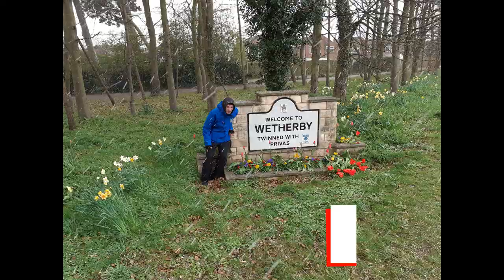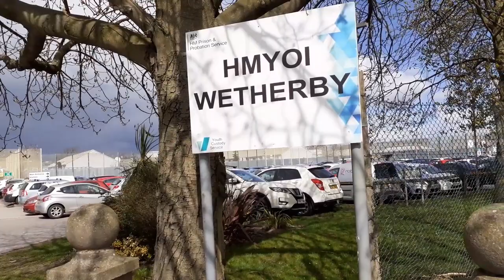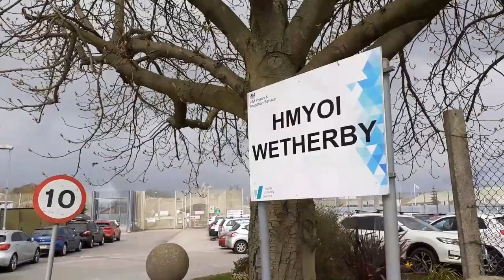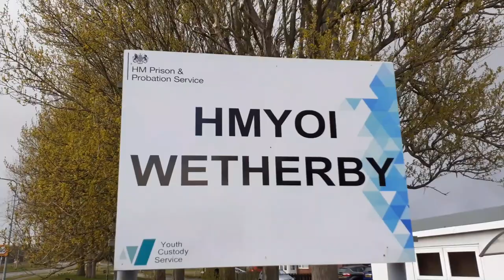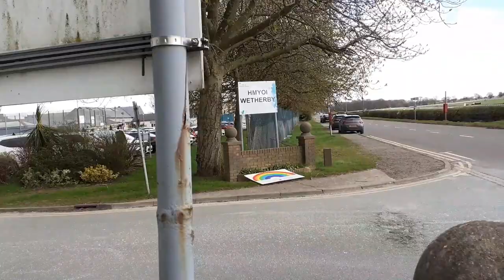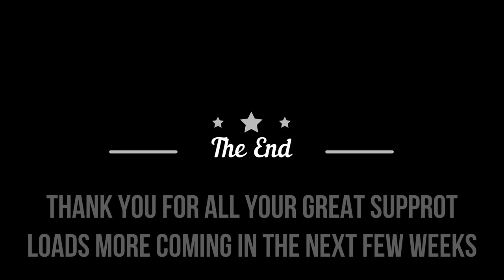HAY WHAT YOU DOING !!!! BUT WOULD NOT ANSWER - HMP/YOI Wetherby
HMP/YOI Wetherby is a male juveniles prison, located in Wetherby, West Yorkshire, England. The prison is operated by Her Majesty's Prison Service.

Formerly a Naval Base, HMS Ceres, Wetherby was introduced into the Prison System in 1958 as a Borstal.[2][3] Since that time there have been many changes in its role from an open Youth Custody Centre, to a closed Youth Custody Centre, to its current role as a dedicated Male Juvenile Prison housing inmates aged between 15 and 17 years.

It houses offenders who are from Humberside, North, South and West Yorkshire and parts of Lancashire and Greater Manchester. Its functional capacity is 276 detainees, however, the Ministry of Justice list the operational capacity as being 336 detainees.

In February 2016, it was revealed that all of the detainees were on lockdown due to rising levels of violence against staff and other detainees. The unrest continued for two months and culminated in a Prison Officer being stabbed.

The prison today

All living accommodation in the prison is in single occupancy cells. The living accommodation is split into 6 living units (Anson, Benbow, Collingwood, Drake, Exmouth & Frobisher)[3] housing 60 trainees in each.There are two brick-built units that were built in the 1970s and 4 "quick-build" ready-to-use units that were erected in 1997. An additional self-contained unit for vulnerable boys in custody has officially opened in 2009 by the Youth Justice Board, the Keppel Unit holds up to 48 boys aged 15–17, offering enhanced support including individual care plans, extended enrichment opportunities exclusive to Keppel Unit; such as the weekly 'Park Run', where the trainees are offered the chance to stroll or compete for lap times around the pond and surrounding recreational pitches, and small animals where the trainees can handle and assist in the caring of rabbits & the various breeds of duck. The enhanced supervision unit (ESU), Napier, was opened in 2019 able to provide additional care and support for 6 young males.

Wetherby's Education Programme (offered on a half-time basis) is provided by Novus.Courses are provided in a variety of subjects and individual timetables are developed to meet the trainees' needs in conjunction with the sentence planning process. The establishment has a Chaplaincy Team for both staff and trainees. There are weekly services, an Ecumenical Service for Church of England and other Free Churches, a Roman Catholic service as well as Muslim prayers and non-exclusive prayer sessions for those of other faiths. A team of three full-time chaplains, as well as part-time and sessional chaplains meet the needs of trainees and staff as well as providing extracurricular group sessions to assist in socialisation opportunity for the trainees. The prison has a small Health Care Centre which is run by nursing staff who provide 24-hour medical cover. A doctor attends the establishment in the mornings.

Refreshments are available to visitors and prisoners in the visits room during visiting hours and vending machines are also available

Wetherby is home to the United Kingdom's only behind-bars army cadet unit. It aims to allow the cadets to decouple from the social circles that caused them to offend and offers basic life and organisational skills as found in the British Army.